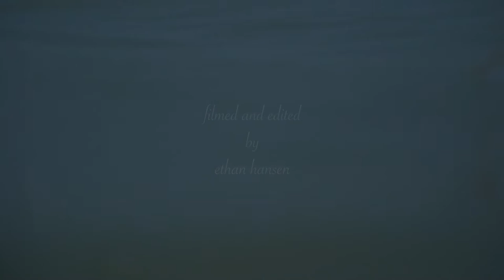Knee-high chillin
Nate Knoth having some fun logging some small Lake Michigan waves this past summer. These micro-waves make for good practice on the 10' Bing Lightweight and 9' Blackbox Experimental!

Filmed and edited by Ethan Hansen

Music is "Heave Ho" by Ben Howard